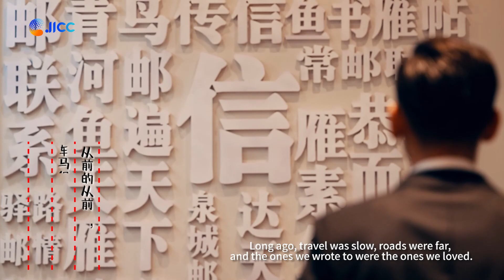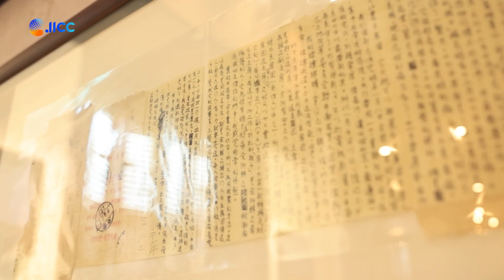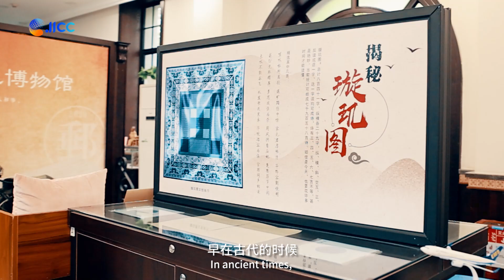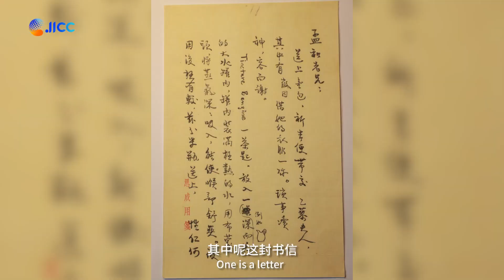Jinan In The Eyes Of Foreign Host: Huaxia Letter Culture Museum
Letters, regardless of time or place, whether in ancient or modern times, in China or abroad, are a wonderful carrier of emotions. In Jinan, there is a little-known museum that preserves the memories of history in a corner of time. Take a deep breath and follow Khaitov Magrur and Dang Thi Quynh Anh into the Huaxia Letter Culture Museum.